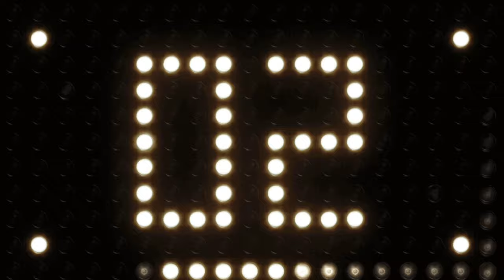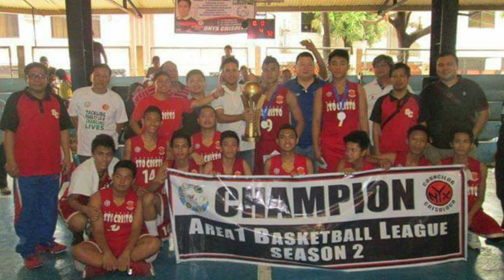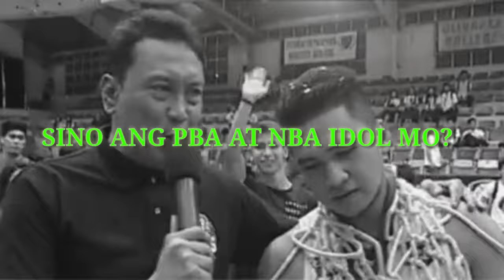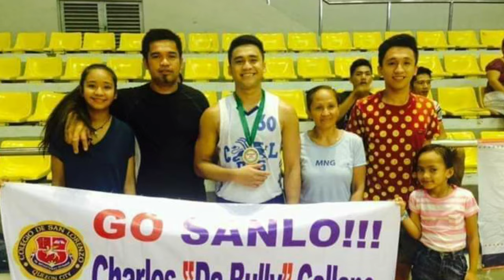DATING BACK UP NI JIO JALALON AT KENT SALADOJ/CHARLES CALLANO ANG JIO JALALON NG QUEZON CITY